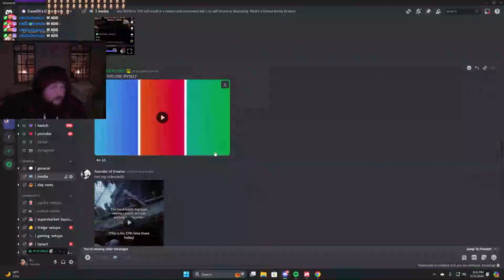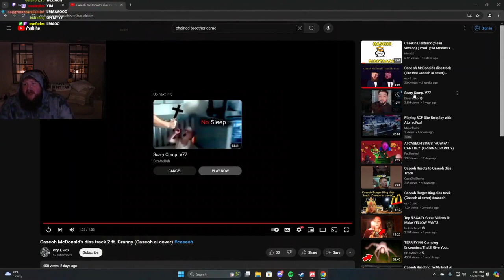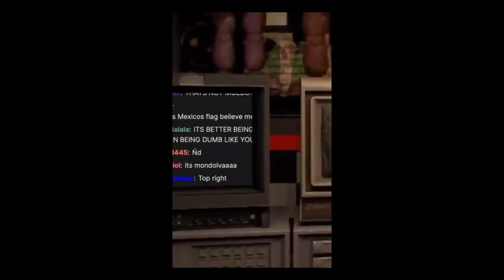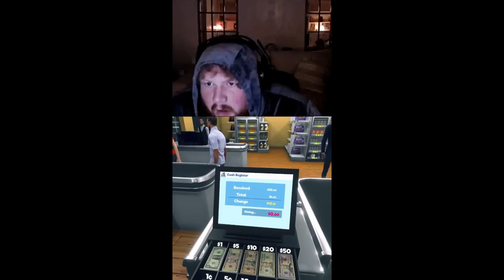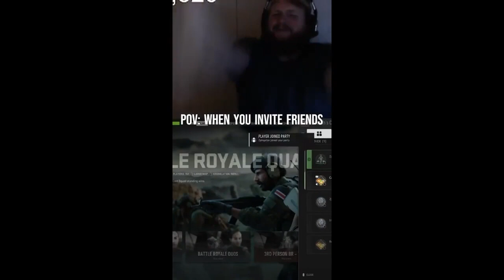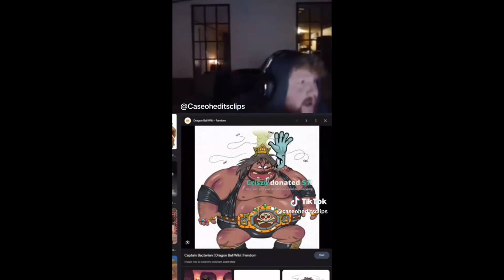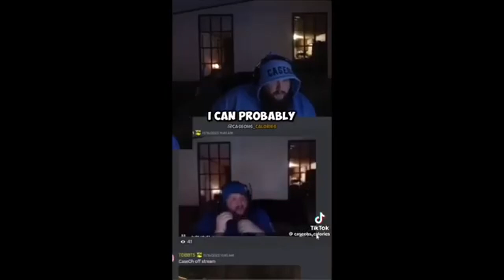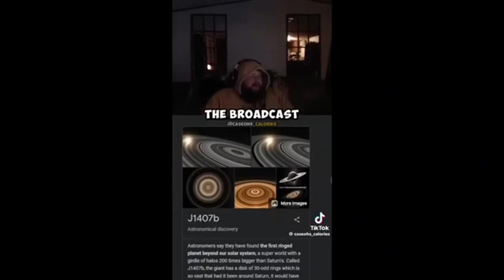Made This One Myself - 1 Hours of Caseoh Compilation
Like and sub more video funny  💕